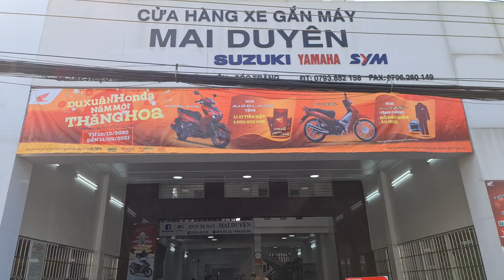Giá xe ga nhập giáp tết Vario | Click Thái | Scoopy 2021...mới nhất tại Mai Duyên Sóc Trăng.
ĐC số 67Triệu Nương Mỹ Xuyên Sóc Trăng.
SĐT bạn Tùng 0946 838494.